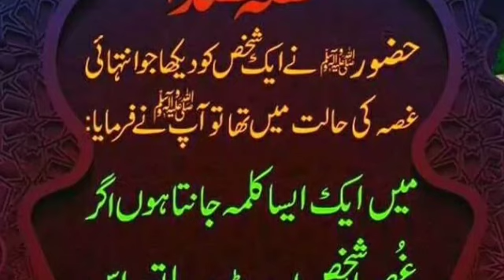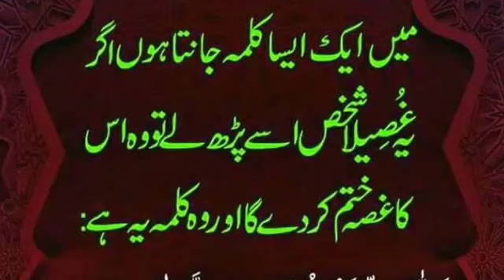Gussaa khatam krny ka ilaaj e nabvi||masnoon aamal ||islami wazaif ||Daily hadees|| qurani wazaif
غصہ ختم کرنے کا عمل جو اللہ کے محبوب صلی اللہ علیہ وسلم نے ارشاد فرمایا